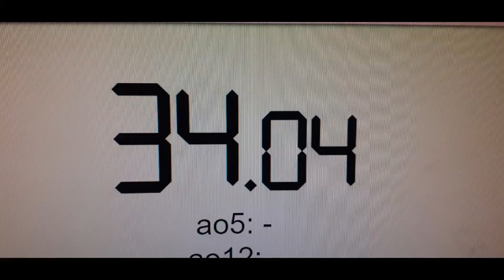Solve Rubik's Cube 34.04 Seconds